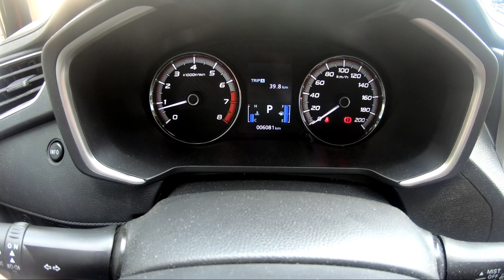FASTEST ROUTE TO LANCASTER NEW CITY CAVITE FROM TONDO MANILA - VLOG# 027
Vlogging Camera: GoPro Hero7 Black
Dashcam: Yi Dashcam
Vehicle: 2019 Mitsubishi Xpander GLS Sport A/T